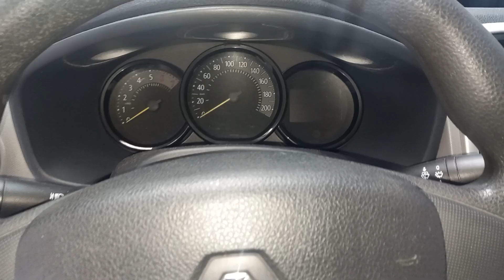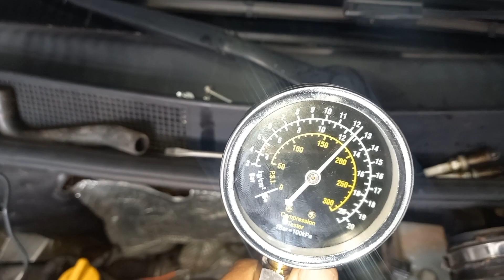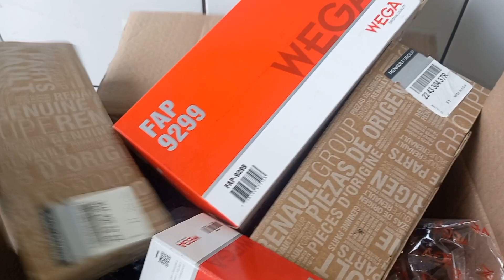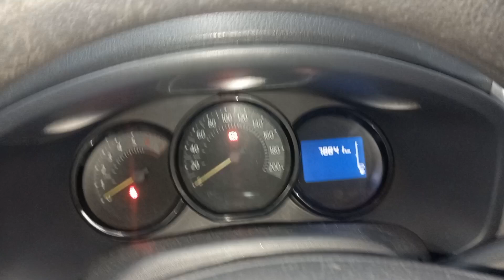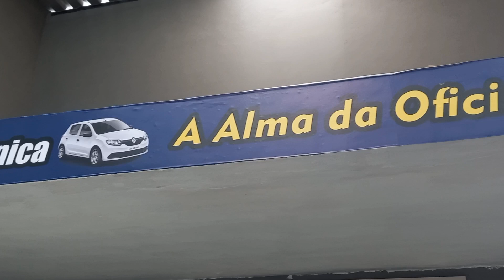RENAULT LOGAN 3 CILINDROS, BAIXANDO ÓLEO E DESLIGANDO? COMO RESOLVER?